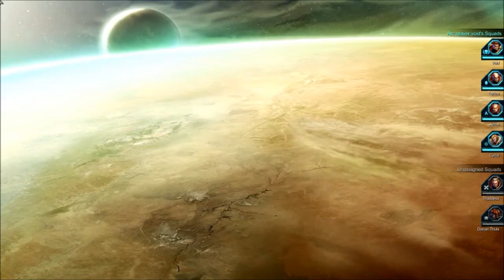Warhammer 40k - Dawn of war 2 - part 20 - mekboy not mek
Warhammer 40k dawn of war 2 playthough